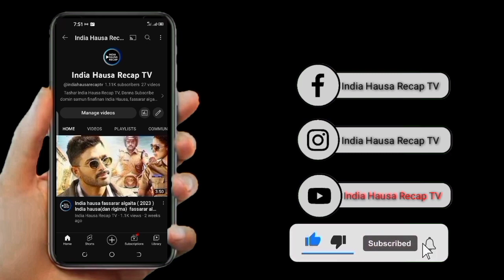(yaki dole)sabuwar fassarar India hausa(2023)indian Hausa recapTV